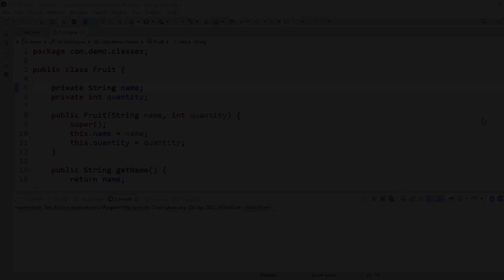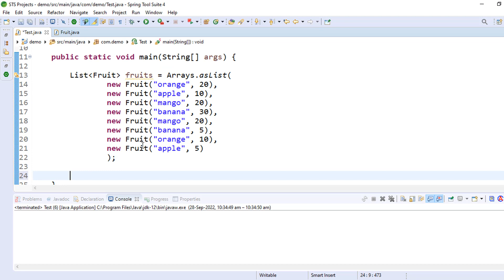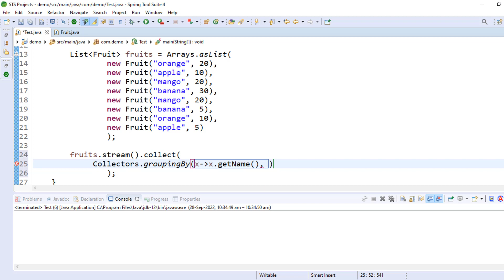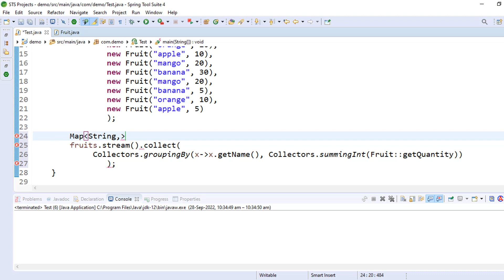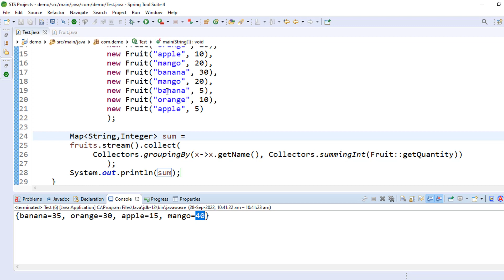Group By + Sum The Quantity | Java 8 Stream API Interview Questions in Hindi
The Stream API is a powerful, but simple to understand set of tools for processing the sequence of elements in other words Stream API is used to process collections of objects. A stream is a sequence of objects that supports various methods which can be pipeline to produce the desired result.

Streams enable you to execute possibly-parallel aggregate operations over a variety of data sources, including even non-thread-safe collections...etc